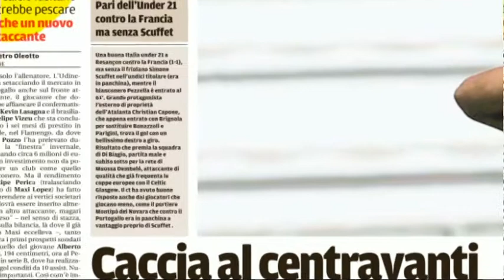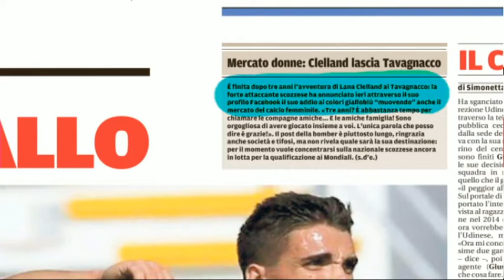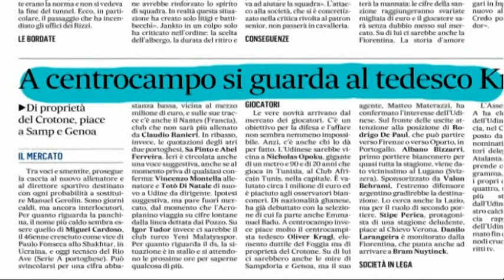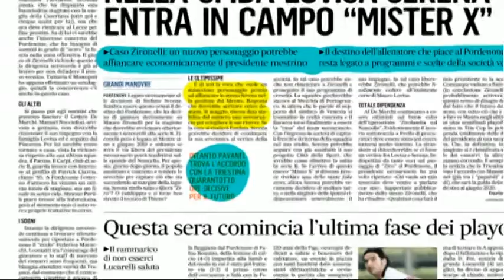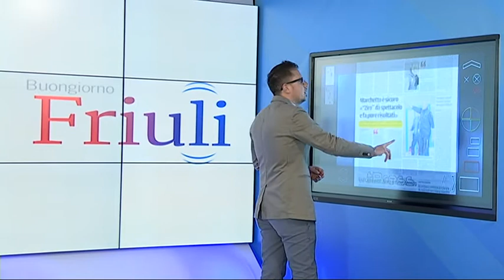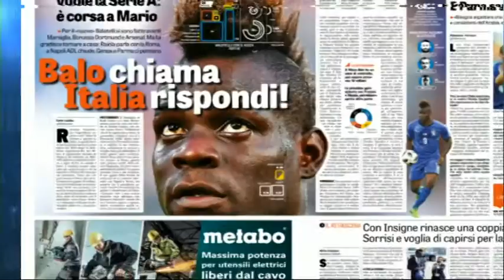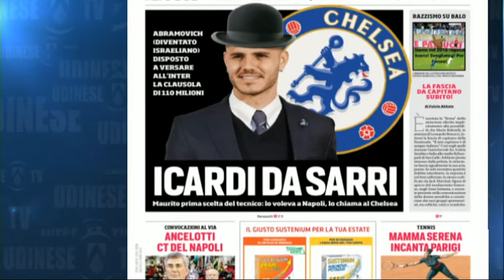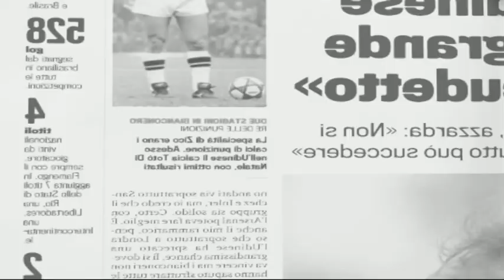30 maggio 2018 rassegna sport